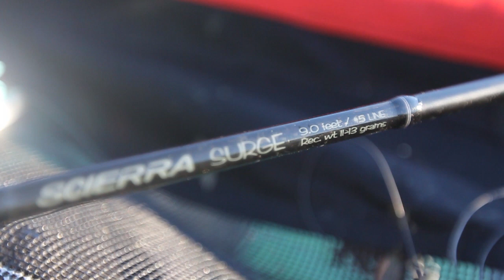Giant lake rainbows from belly boat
Hope you will enjoy footage from  this awesome day we had in Slovenia.